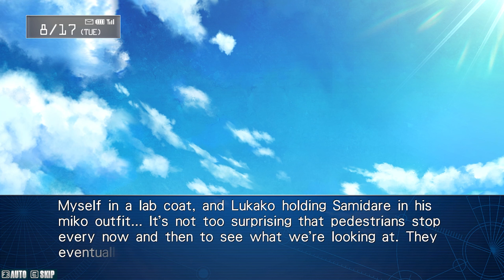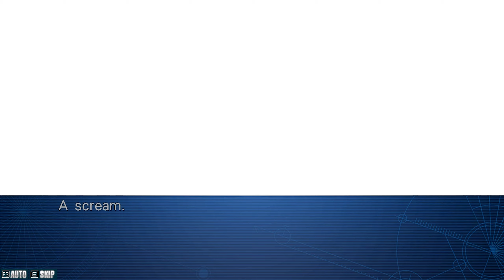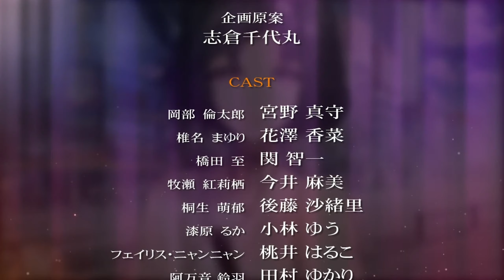Steins;Gate My Darling's Embrace: Part 37 - Fighting the Dragon (Lukako's Ending)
It's time to put all that training and hard work to good use... I think.

Fall in love with the lab members all over again in this sweet and slapstick romantic comedy! Explore the private life of Rintaro and your favorite lab members in a series of “What if?” scenarios. The hard science of STEINS;GATE takes a back seat to let the slapstick story run wild! Interact via Rintaro’s cellphone to answer or ignore calls, and send and receive emails. Your everyday choices in life steer the story!